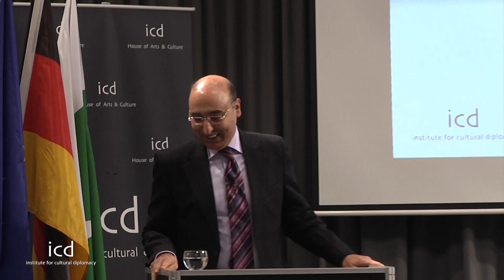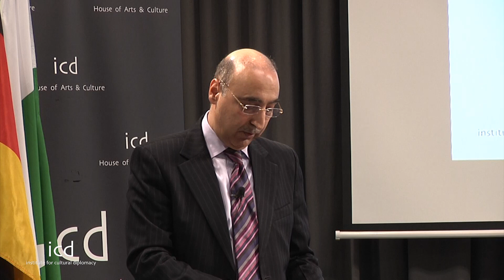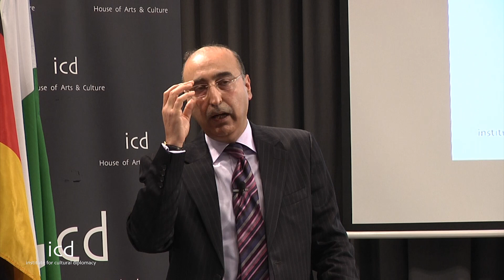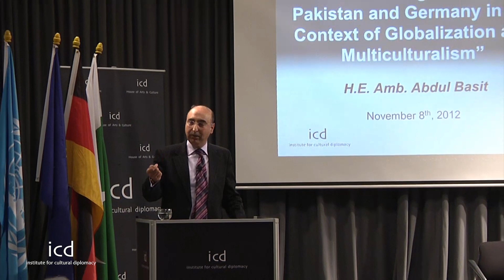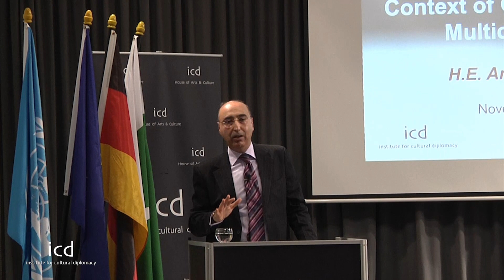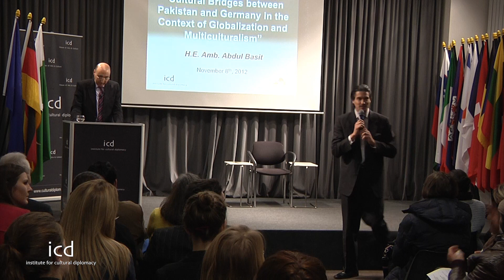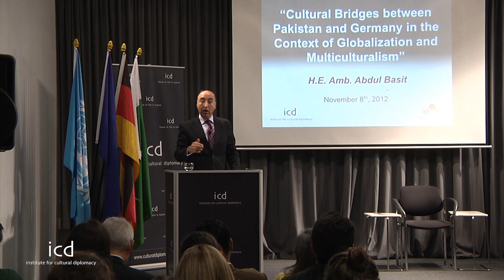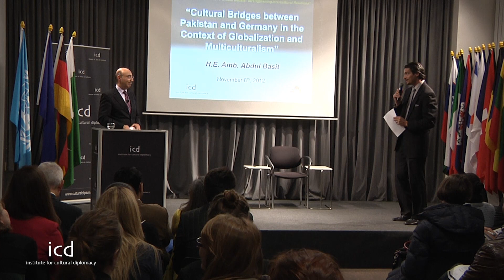Abdul Basit, Ambassador of Pakistan to Germany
"Cultural Bridges between Pakistan and Germany in the Context of Globalization and Multiculturalism"

A Lecture by H. E. Amb. Abdul Basit, Ambassador of Pakistan to Germany

The 2012 Cultural Bridges Conference in Germany
"Multiculturalism, the 2012 Global Debate: Strengthening Intercultural Relations"

ICD House of Arts & Cultural
(Berlin, November 8th, 2012)